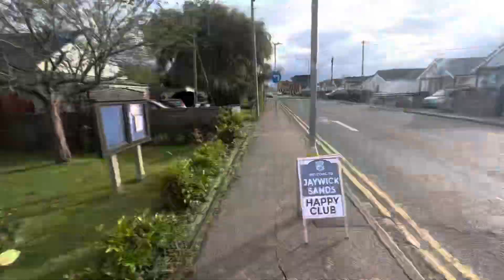Jaywick Sands Happy Club, Monthly Meet-01082023